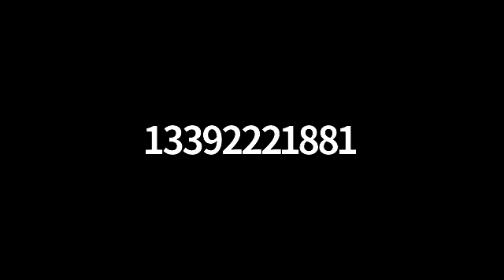Golf Enterprise Committee 3-14-2022